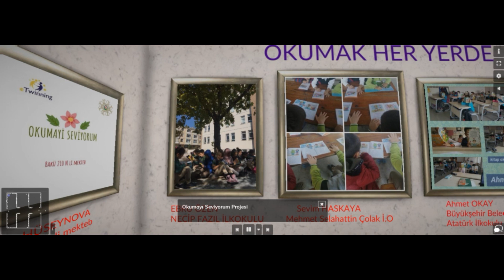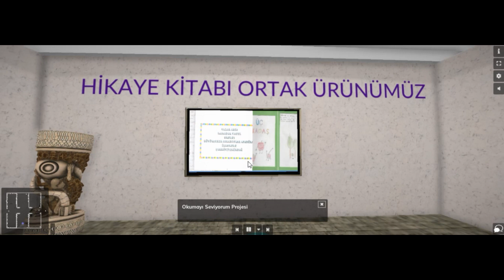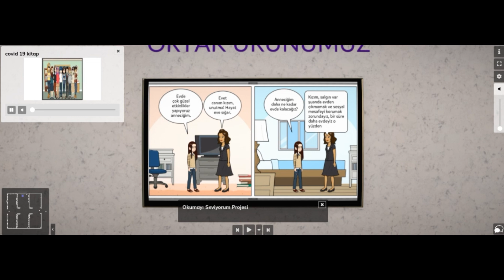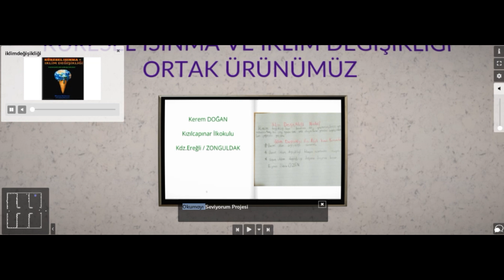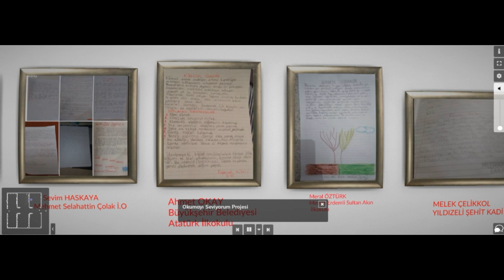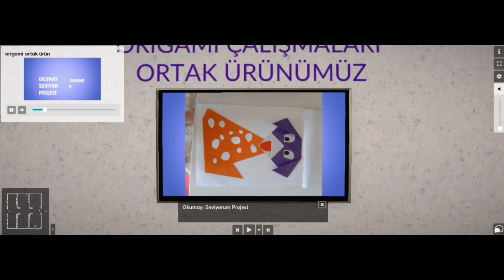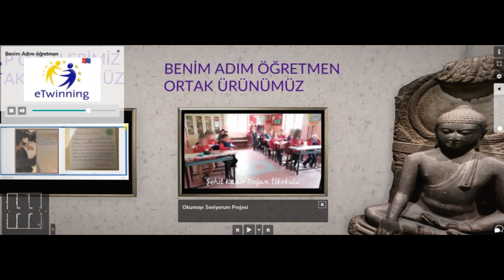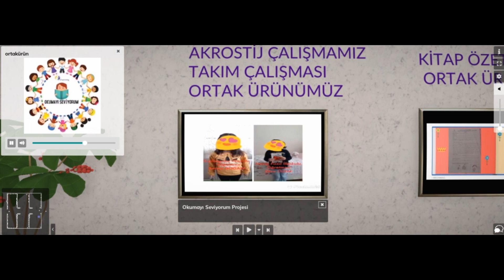OKUMAYI SEVİYORUM PROJESİ SANAL MÜZESİ eTwinning 2020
Birincil hedefimiz, öğrencilerimize okuma alışkanlığı kazandırmaktı. Velilerimizi de projeye katarak, toplumsal okuma bilinci oluşturmayı hedefledik. Proje sürecinde ulusal gündemde ve dünya gündemindeki konulara değindik. Eğlenceli yarışmalar , oyunlar planladık. Bir şarkı bile besteledik...Bu güzel proje boyunca ortaya çıkan ürünlerimizi sergiliyoruz. Bu işe öncülük eden öğretmenlerimize, desteklerini esirgemeyen velilerimize ve elbetteki bu ürünlerin asıl mimarı olan, proje sürecinde büyük azim gösteren çalışkan arılarımız öğrencilerimize çok teşekkür ediyoruz.